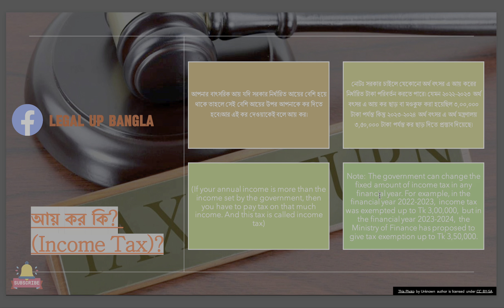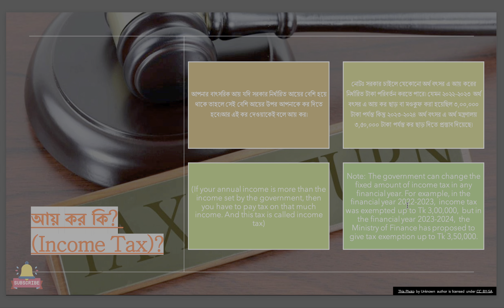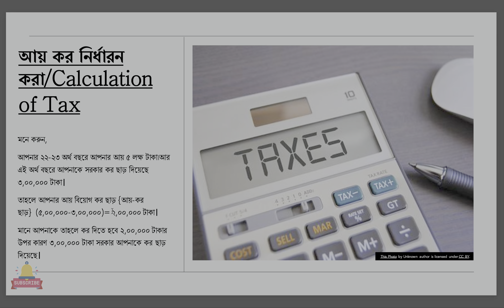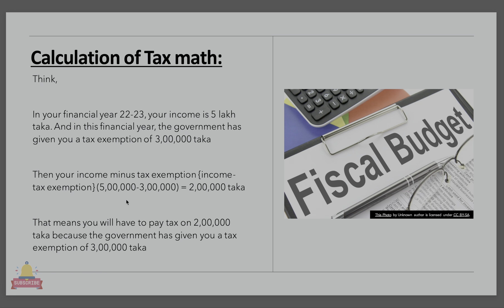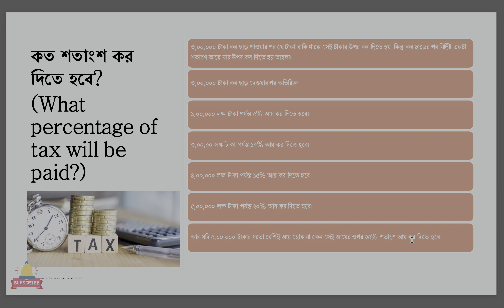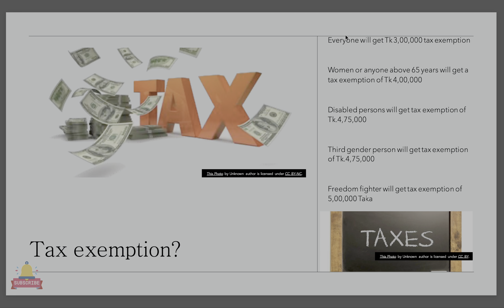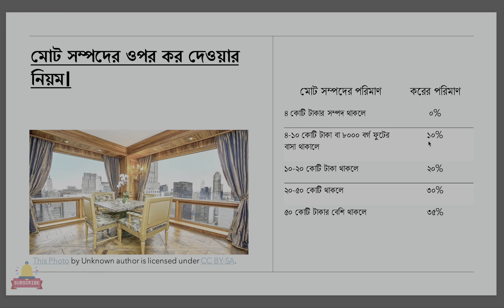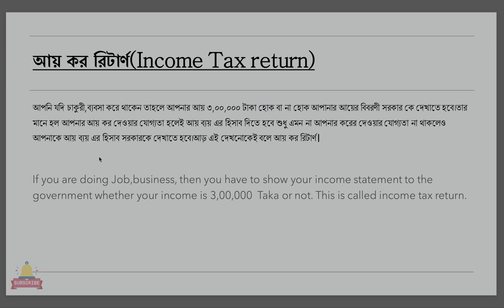How to Calculate income Tax and Fiscal Law.আয়কর নির্ণয় পদ্ধতি/রাজস্ব আইন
Presenter:
Ali Imran
LL.B and LL.M(first Class)
Daffodil International University.
Ex-columnist and online media blogger